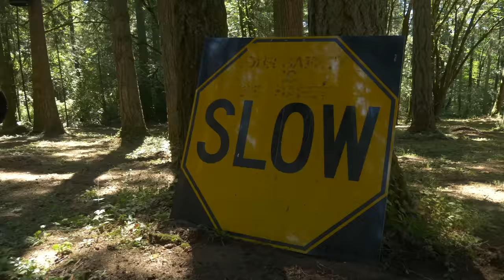This park was literally built for drones.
Somewhere hidden in the Pacific Northwest, there lies a freestyle park built specifically for FPV drones - and it is amazing!

Cloud 9
By: Itro & Tobu

Fluoresce
By: slphr

Serenity
By: Oxlo